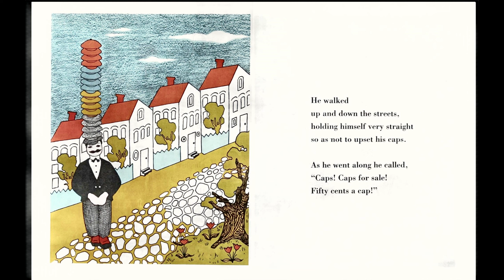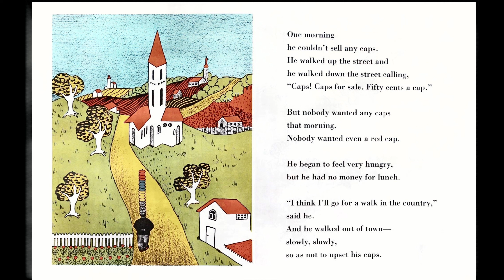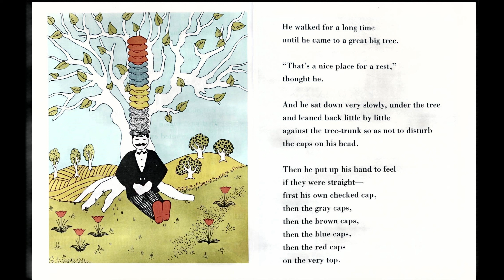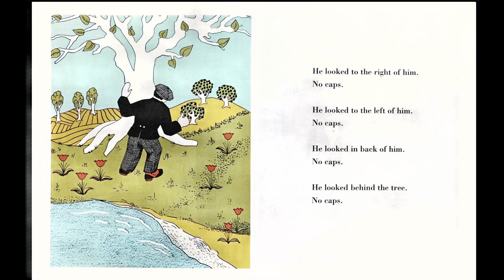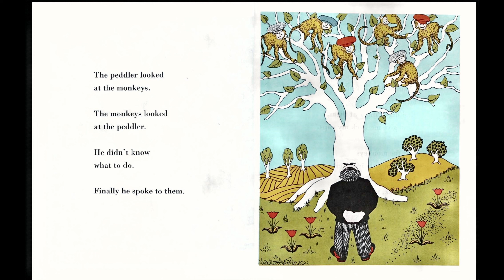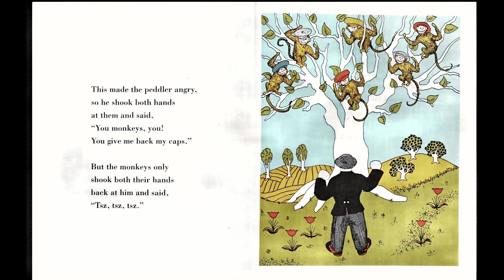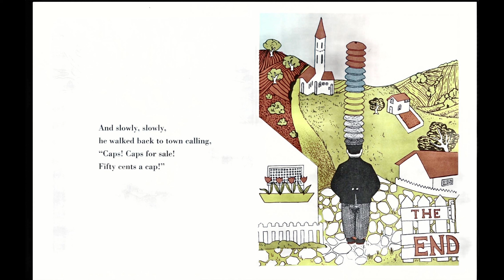Caps for Sale